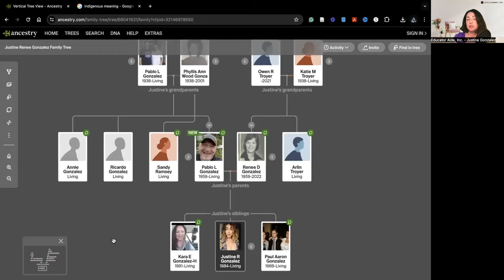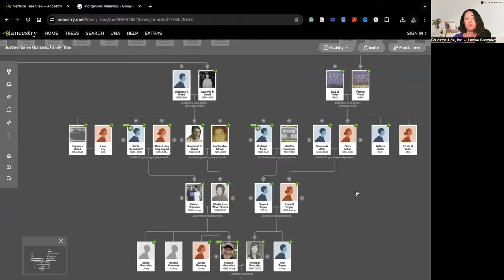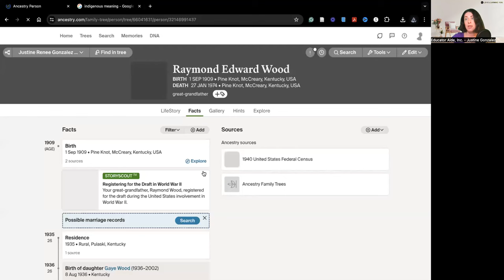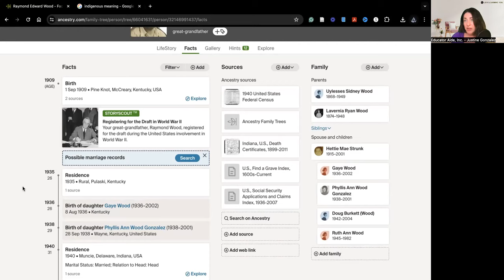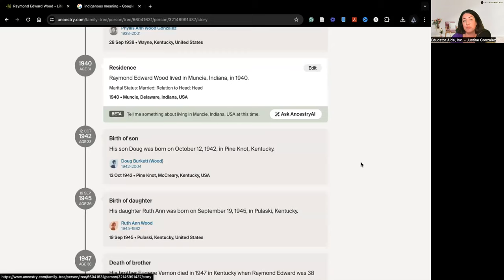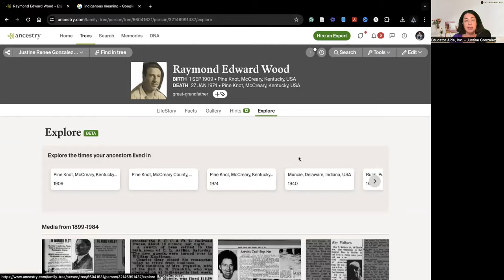Unraveling Our Origin Mysteries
In this episode, Justine Gonzalez explores the deep meaning it holds to explore our family origin stories as a source for finding out parts of ourselves that often get forgotten.  Our ancestral lineage tells a story about where we've been and where we're going, and it's up to each of us as individuals to explore these early origins like puzzle pieces that make up deeps parts of who we are as humans!  In order to understand others, we have to take the time to understand ourselves, first and foremost!  Join Justine as she discusses the powerful practice of connecting to our origin stories!